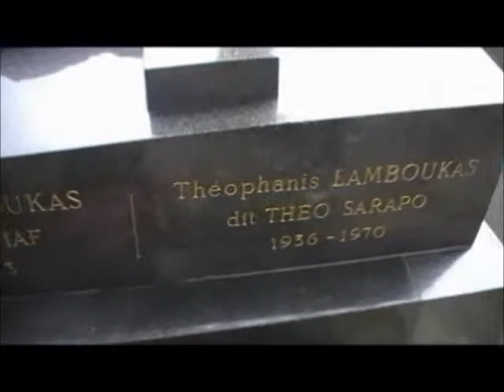cuans grad 2012 p3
Saint Cuan's TY grad video 2012